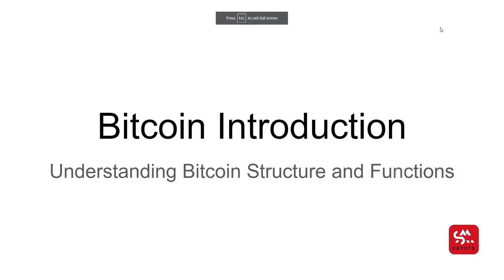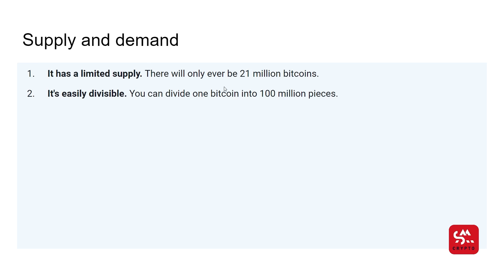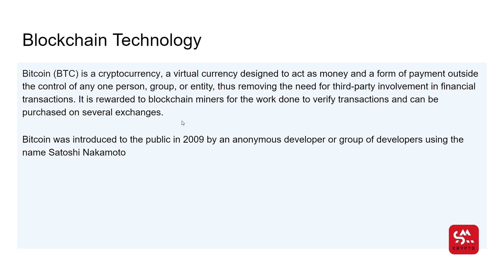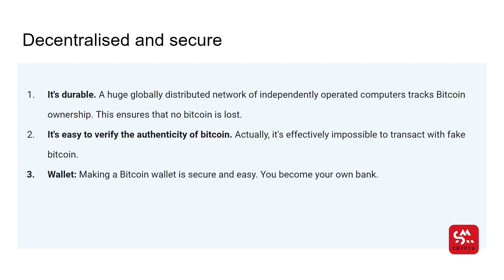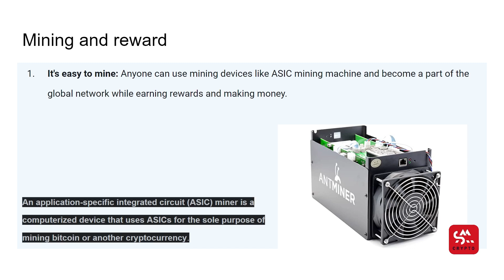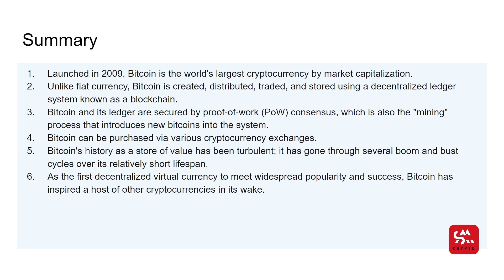Introduction To Bitcoin | By Asad Ali | Crypto Lectures